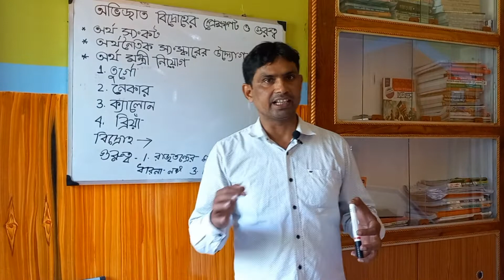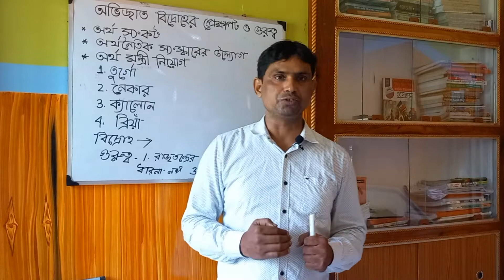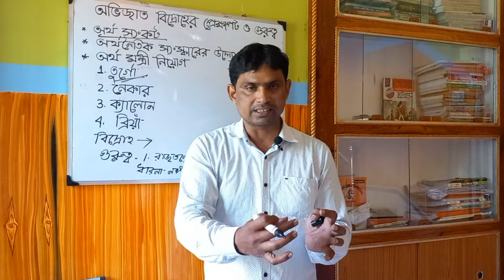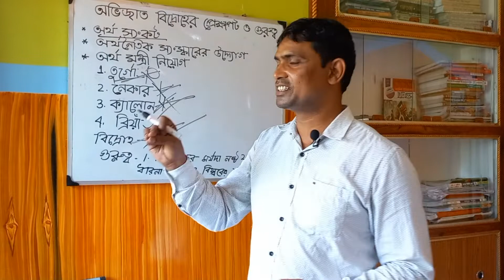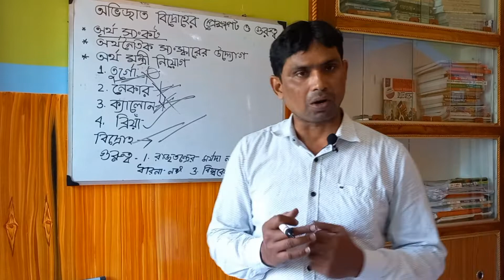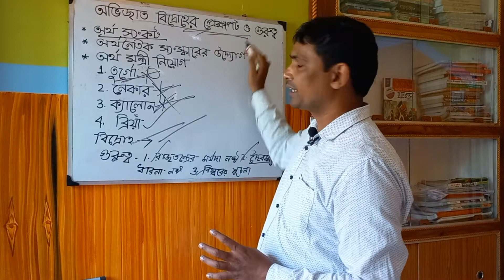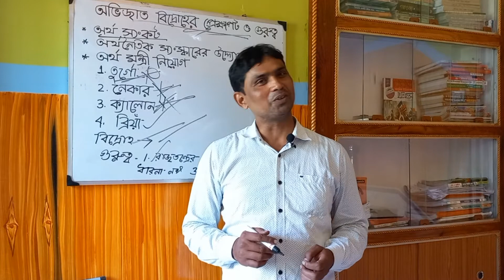অভিজাত বিপ্লব ফরাসি বিপ্লব#অভিজাত বিদ্রোহের প্রেক্ষাপট ও গুরুত্ব French Revolution